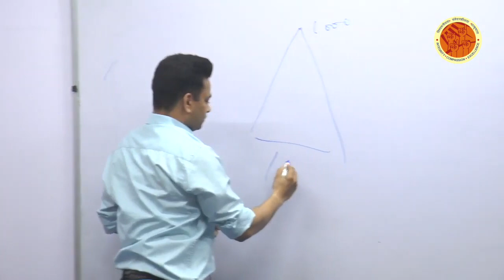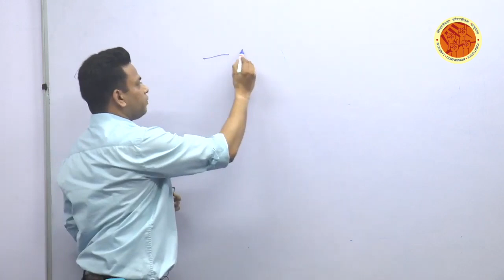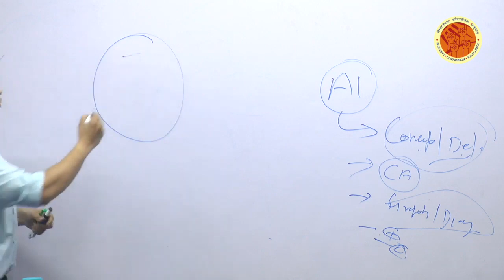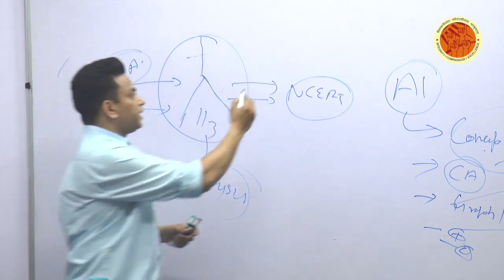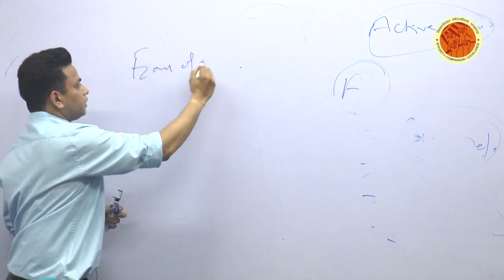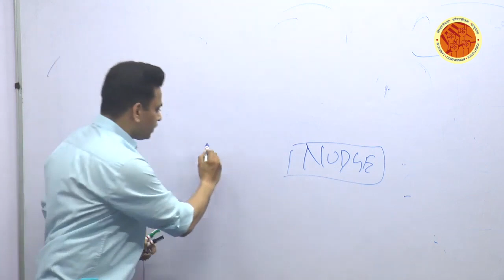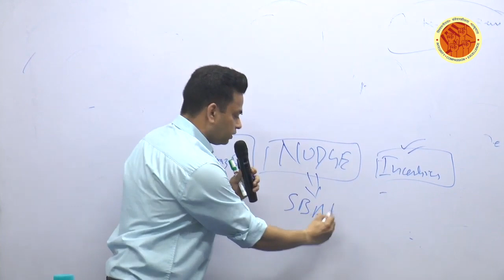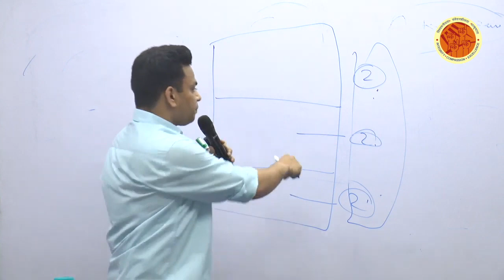IAS preparation for beginners I Quantum jump to IAS I UPSC CIVIL SERVICES I Dr Nitin shakya 🔥💥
DR NITIN SHAKYA
AUTHOR QUANTUM JUMP
Have you ever wondered why the Toppers in UPSC civil services exams or State Public service commission exams gets good marks ? Why some candidates consistently gets good marks in each attempt ?What has been the value addition in their answers which you might lack ?
This book gives answer to all these questions questions.
Everyone says thats MAINS examination is subjective ,but i say it has objective component also .The more objective you make your mains answers the better you score .
We as selected candidates of UPSC civil services exams have come up with this book which will give QUANTUM JUMP in your marks .You need to use the content as CHERRY ON THE CAKE .This will make your answer more logical and different from your competitors .
This book has the best suggestions from Top Rankers in UPSC civil services exams and various state civil services exams .This gives you Definitions to start your question ,Diagrams to show more in less time ,Examples to substantiate your claims in answers ,and Judgments to be used to show the legality and quotes to make your answers Beautiful .So its all POWER PACKED book to give QUANTUM JUMP in your MARKS at every stage of your exams Whether its Prelims ,Mains or Interview you need it .
Greatly thankful to Pooja Gupta  IPS Vijay Wardhan  Sarswat  IPS Varun Jat  Choudhary IRS  Lakshay Singhal  IAS Dilkhush Meena  IAS KISHORE KOMMI IPS  for highlighting the importance of FACTS /VALUE/DIAGRAM /SC JUDGMENTS /QUOTES in answer writing and the support .